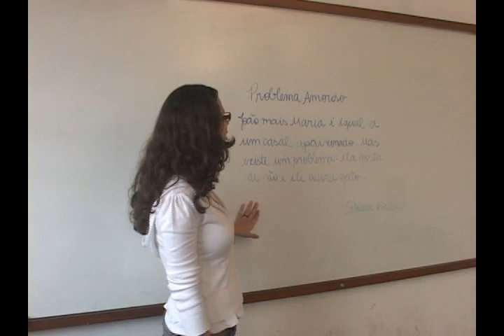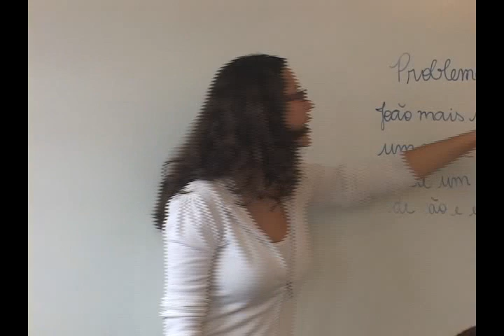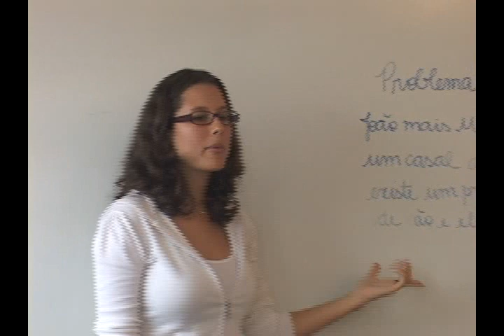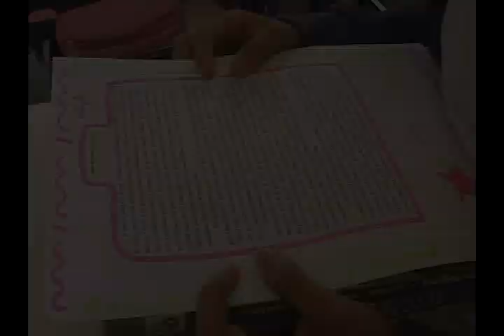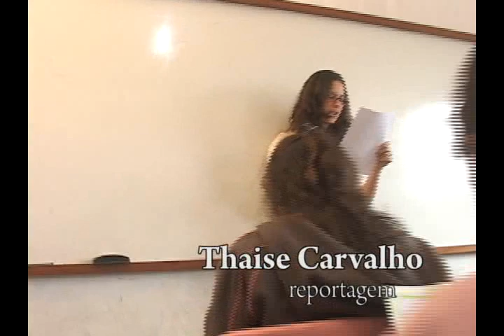História para crianças